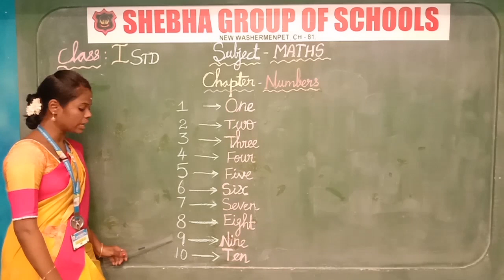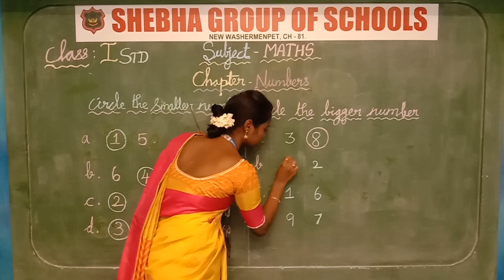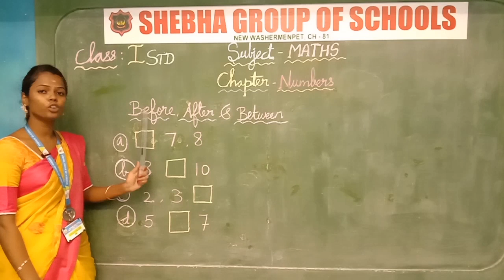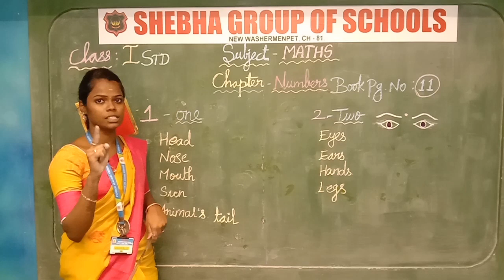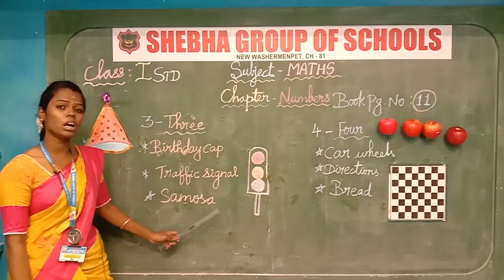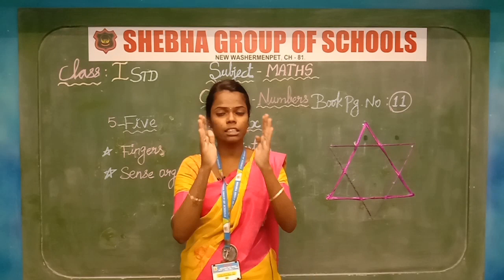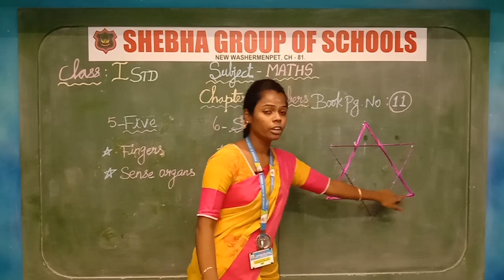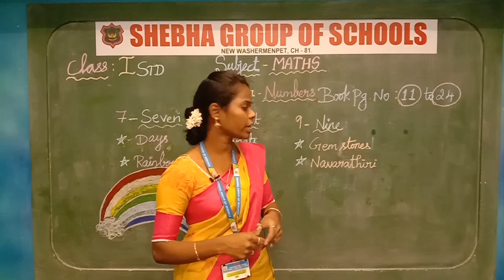28.08.2020 I -STD MATHS LE : NUMBERS ( MS. DURGA )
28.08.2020 I-STD MATHS LE : NUMBERS ( MS. DURGA )